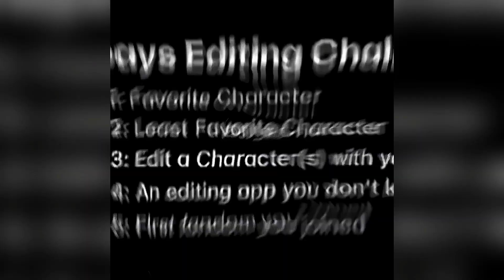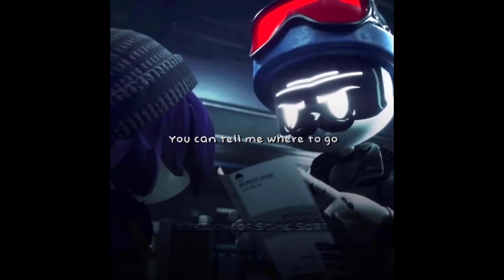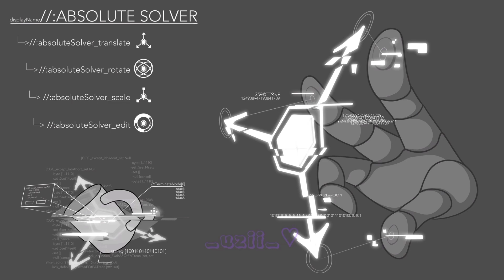THE BEST MURDER DRONE MEMES ON TIKTOK 2024 #157